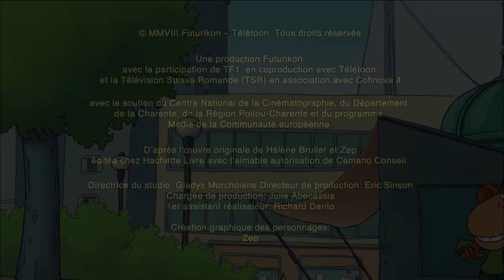LES MINIJUSTICIERS - EP63 - Superpremierdelaclasse : Richard